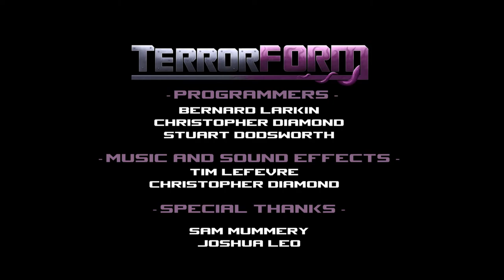Terrorform: Final Trailer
The final trailer made for our Final Project, Terrorform.
This trailer was made by the Project Leader: Jason Drummond.